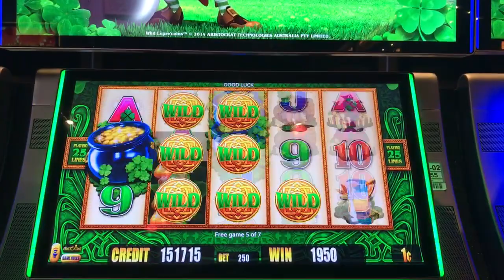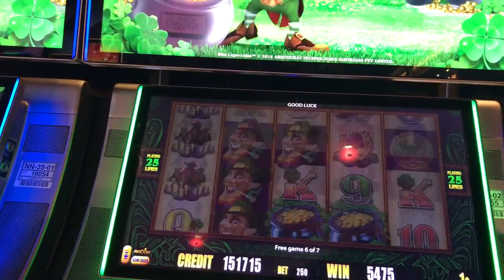Slot Machine Big Hits/Bonus Play Action